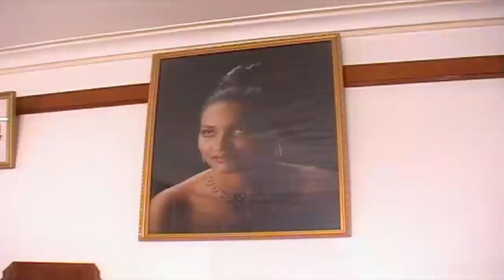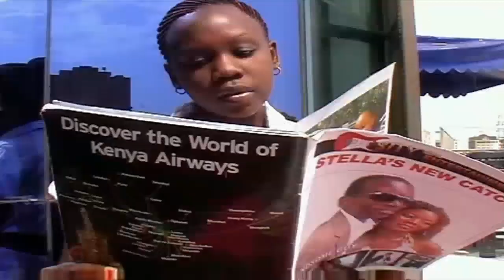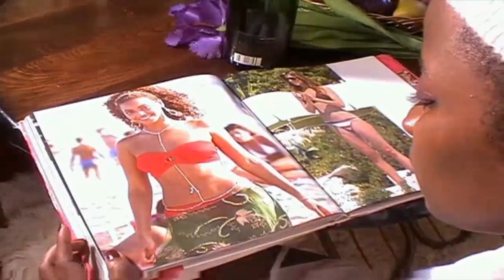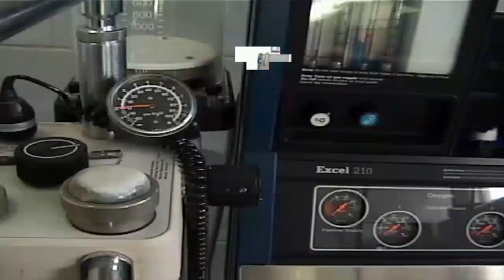JESSICA DA QUEEN EPISODE - 4 NEW UGANDAN MOVIE TRANSLATED VJ KISULE NOT VJ JUNIOR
Your welcome to Kinayu movies - The Uganda greatest movie market / Distribution
Here we give the supremacy entertaiment from best Ugandan Film producers.